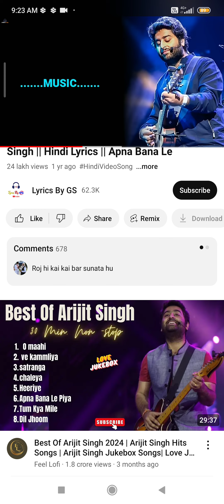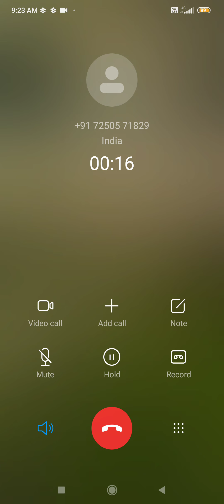3 September 2024